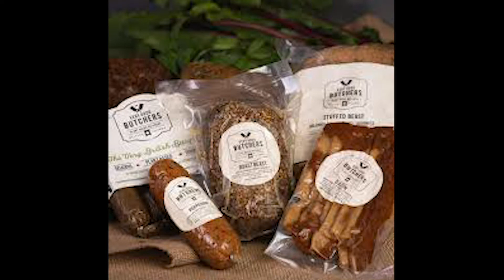Plantbased Business Minute: The Week in Review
Each Week I break down the top three headlines each in a minute or less. 1)EU Dairy Lobby Goes to Extremes, 2) Veganuary blows 2020 away, 3) Very Good Butchers, Hooray Foods, Dr. Praeger's and Morningstar heads to Dunkin' Donuts.